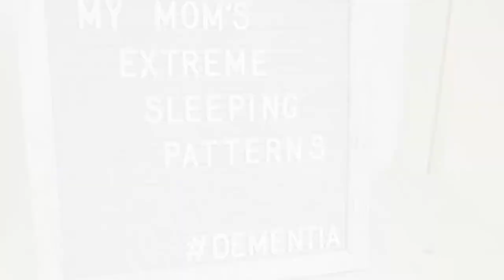Alzheimer's, Dementia and Extreme Sleeping Patterns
My mom's sleeping patterns are crazy. Have you experienced this with your loved one?